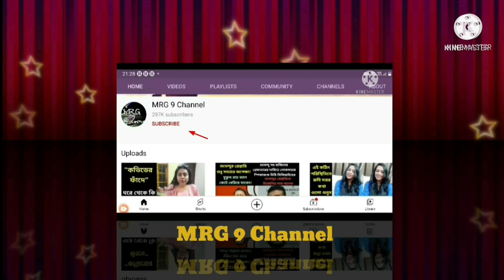বিজেপির মাস্টারপ্ল্যান। মমতা মুখ্যমন্ত্রী থাকছেন না! কেন ও কি ভাবে দেখুন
বিজেপির মাস্টারপ্ল্যান। মমতা বন্দ্যোপাধ্যায় মুখ্যমন্ত্রী থাকছেন না! কেন এবং কীভাবে দেখুন। বিস্তারিত জানতে ভিডিওটি দেখুন।